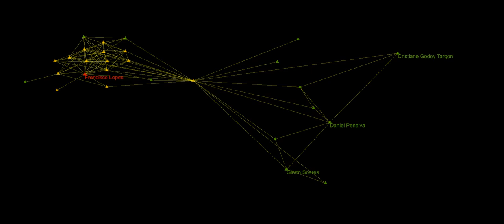Lopes Francisco Great Mars, audiovisual music oa ourAquarium oAquario 2020 10 16T14 25 19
notifies Francisco Lopes via Whatsapp. Message about Cidades Inteligentes.